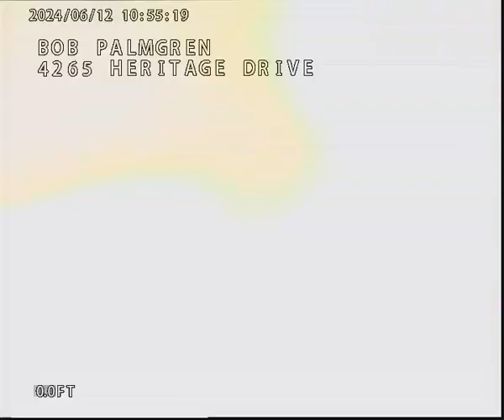Bob Polmgren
4265 Heritage Drive